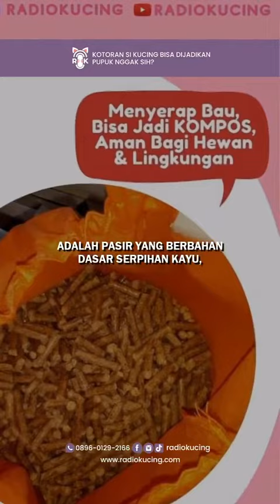Pup si kucing bisa dijadikan pupuk nggak sih?😱🤔 | Radio Kucing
Pup si kucing bisa dijadikan pupuk nggak sih?😱🤔